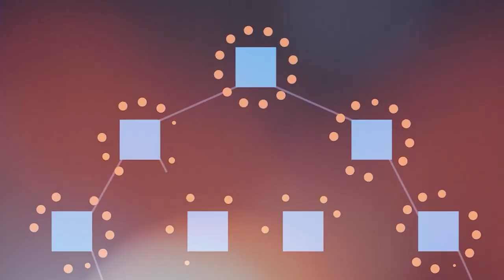JR Ridinger - Vertical Profitability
JR Ridinger discusses the success of Vertical Profitability in the UnFranchise System at MAIC2022.